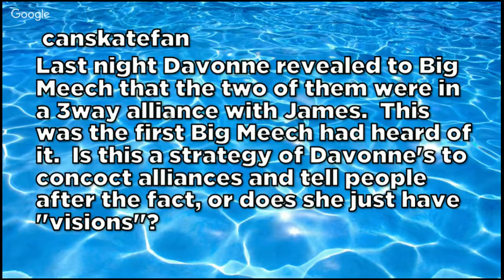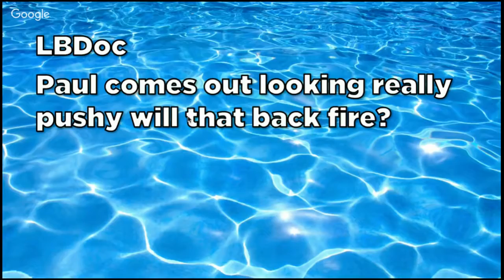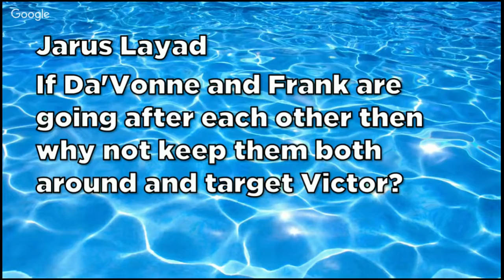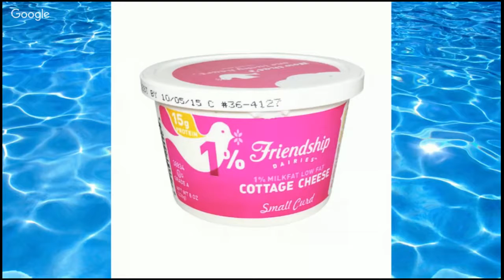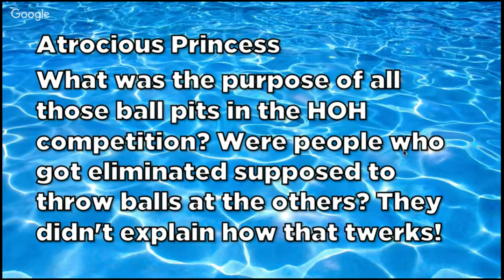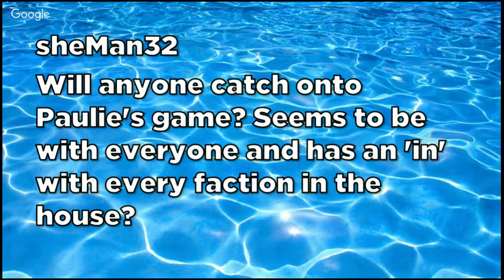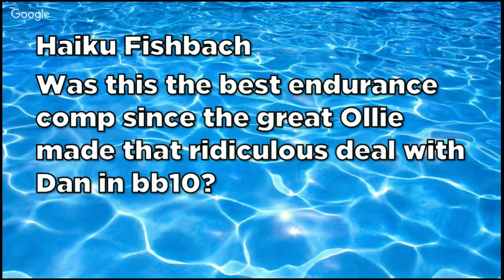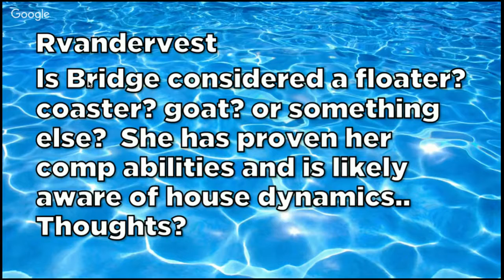Big Brother 18 Sunday Week 5 | BB18 Episode 16 Recap and Adam Poch Interview | July 24, 20